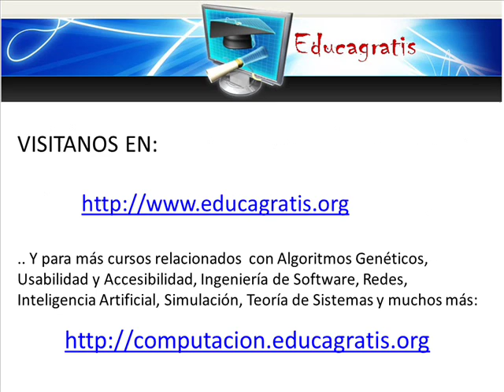Curso de Simulación